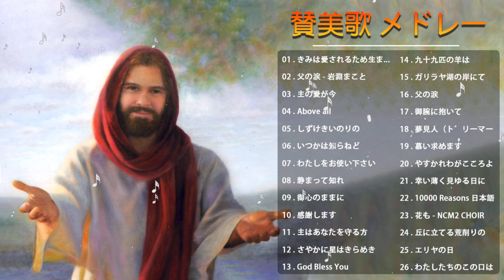讃美歌 メドレー 教会音楽 長時間 ♪♫ ワーシップソング おうち賛美 教会 賛美歌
✔このビデオは完全にファンによって作られています。 あなた（所有者）がこのビデオを削除したい場合は、何かをする前に直接私達に連絡してください。 慎重に取り外します。